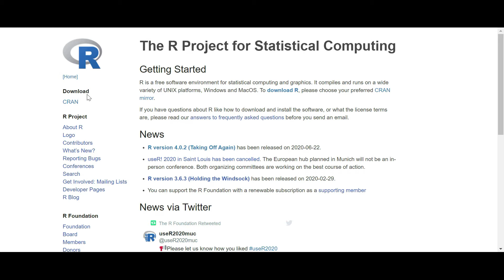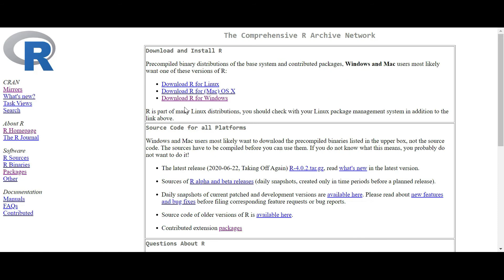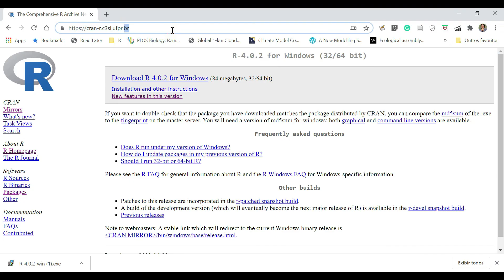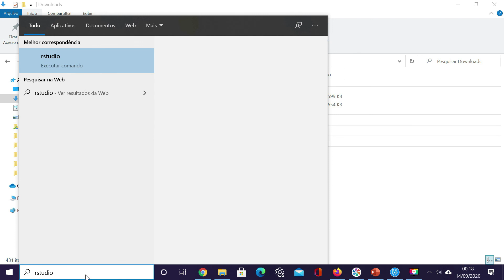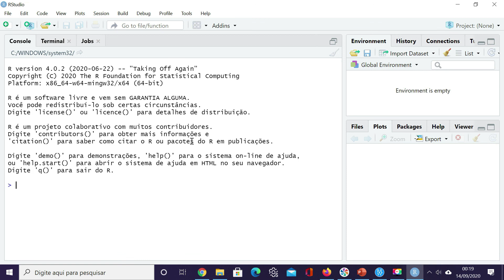Instalando o R e o RStudio em um computador com o Windows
Se você tem interesse em aprender a linguagem de programação R, tudo se inicia com a instalação das ferramentas básicas: R e o RStudio. Porque devemos instalar estes dois programas. A diferença entre o R e Rstudio. Configuração mínima de instalação. Passo a passo dos procedimentos.Abaixo links para os sites oficiais: